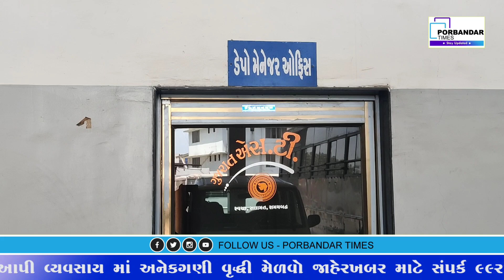પોરબંદર માં જુનિયર ક્લાર્ક ની પરીક્ષા શાંતિપૂર્ણ રીતે સંપન્ન